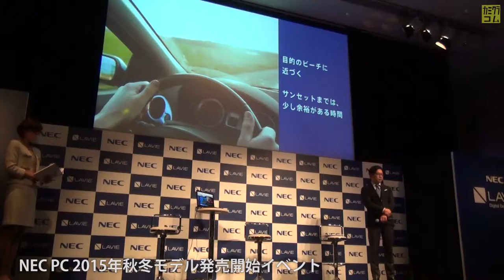NEC PC 2015年秋冬発売記念イベント 留目社長によるクロージング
2015年9月29日開催された、新製品発売を記念したイベント
留目社長による今後の展開説明

NECパーソナルコンピューター 2015年秋冬発売記念イベント動画一覧